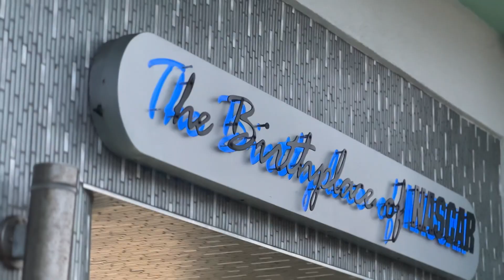East Coast Current's 100th Edition Celebration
East Coast Current Magazine hosted a party to celebrate their 100th edition of their award-winning magazine at the Streamline Hotel on August 19, 2023!